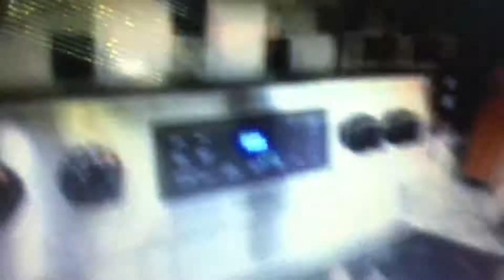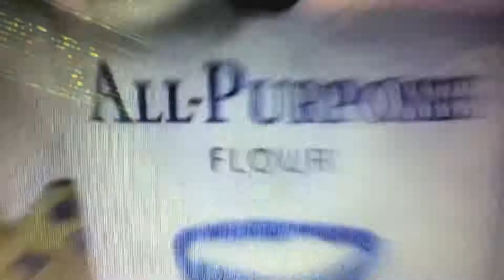Sml movie:chef pee pee the babysitter 4X faster